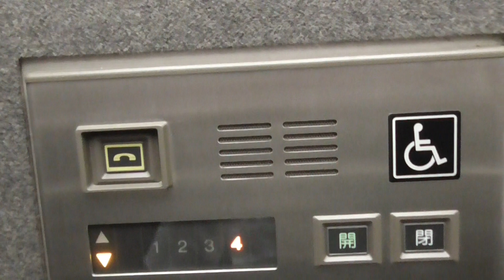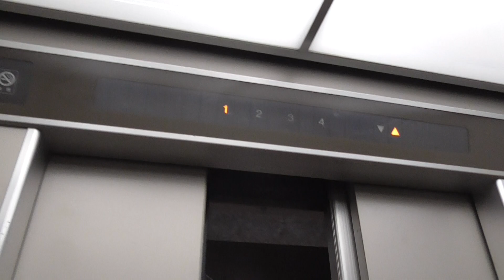東広島商工会議所のエレベーターHITACHI製・15名・1000kg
東広島市商工会議所のエレベーターです。日立製・乗用15名・積載1000kg